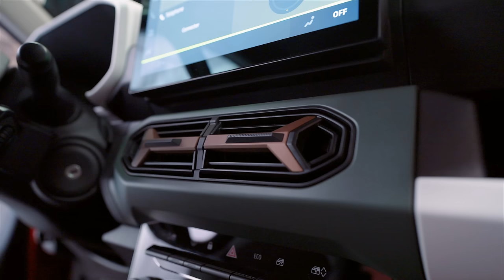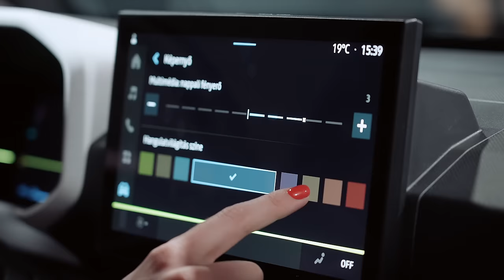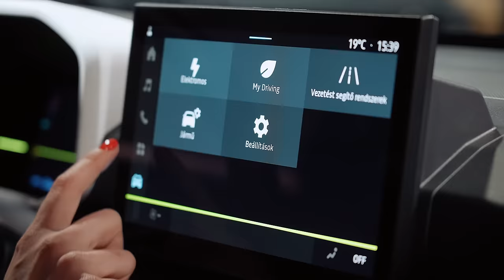Dögösebb lett az új Dacia Spring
Imeldával csekkoltuk Párizsban a frissített Dacia Springet, ami szinte teljesen megújult.